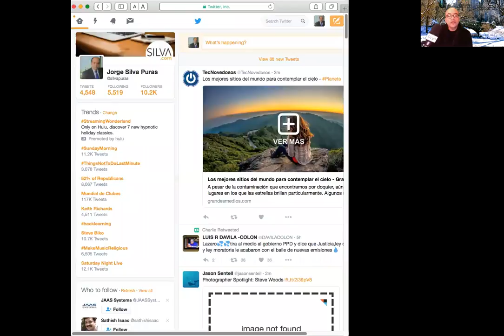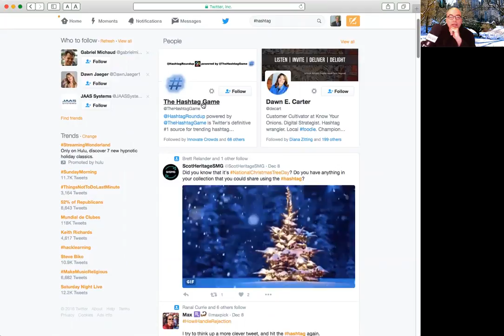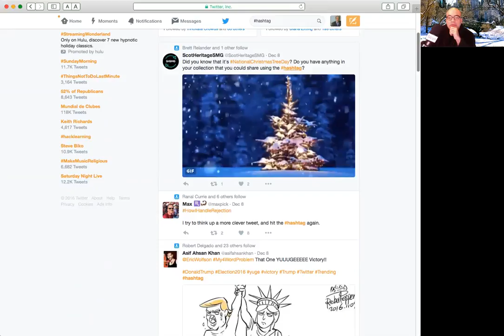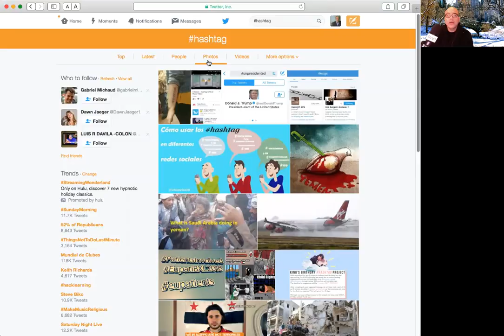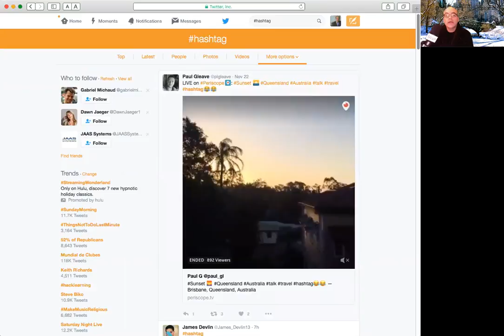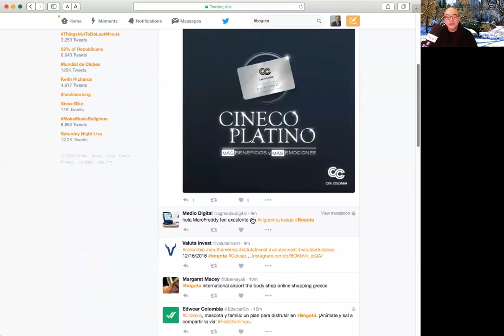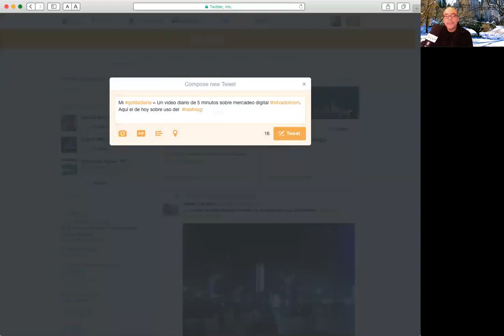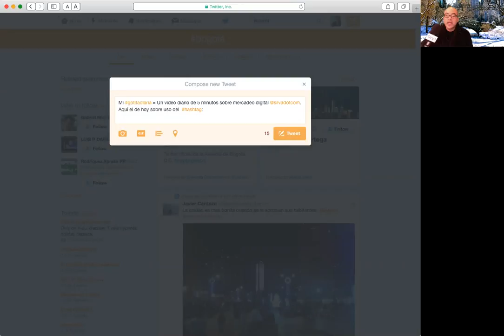Uso de hashtags en Twitter. 2da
En esta gotitadiaria te presento como puedes usar el hashtag en Twitter para crecer tu negocio. Las gotitas diarias son videos de aproximadamente 5-8 minutos de duración sobre mercadeo digital, y que publico en mi página diariamente.

Si deseas más información sobre otras aplicaciones útiles para crecer tu negocio, puedes comprar una breve y sencilla guía digital que he publicado en Amazon titulada “Las 25 aplicaciones más útiles para tu negocio online” por $2.99 (menos de lo que pagas por una taza de café en Starbucks :) o gratis si tienes Kindle Unlimited).